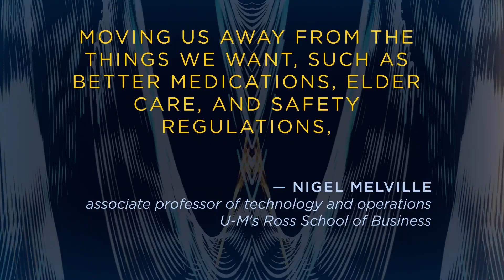U-M researchers aim to bring humans back into the loop, as AI use and misuse rise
Artificial intelligence is dominating headlines—enabling new innovations that drive business performance—yet the negative implications for society are an afterthought.

How can humans get back into the loop in the quest toward a better society for all?

A trans-Atlantic team of researchers, including two from the University of Michigan, has reviewed information systems research on what’s known as the “Fourth Industrial Revolution” and found an overwhelming focus on technology-enabled business benefits.